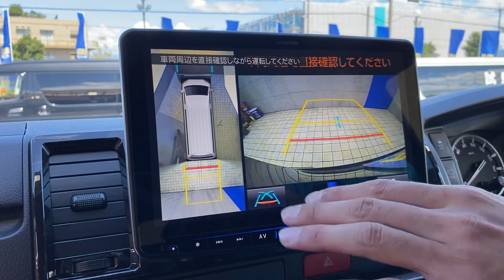【FLEX オフロードPKG/7型DARKPRIMEⅡディーゼル4WD】フローリング施工♪大画面11インチナビ付き♪【全国ご納車可能】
4WDの王道、TRDフロントスポイラー付き！

ノーマルの車高のままで、中はフローリング施工済♪

是非アウトドアにガシガシ使い込んで下さい♪

カスタムの詳細は下記をご覧下さい(^^♪

《DARK　PRIME　Ⅱ特別装備》
●LEDヘッドランプ（クリアスモーク加飾）
●メッキフロントグリル（ダークメッキ）
●メッキバックドアガーニッシュ（ダークメッキ）
●本革巻き黒木目マホガニー調加飾ハンドル＆シフトノブ
●黒木目マホガニー調インテリアパネル
●ステアリングオーディオスイッチ
●プッシュ式コントロールパネル（ダークシルバー加飾）
●専用トリコットシート
●スマートエントリー＆プッシュスタート
●助手席エアバック
●ルーフ＆セパレーターバー(ブラック)
●スライドドアスカッフプレート

【メーカーOP】
●デジタルインナーミラー
●パノラミックビューモニター
●寒冷地仕様

※メーカーOPは車両本体価格に含まれております。

●TRDフロントリップスポイラー
●FLEX NT-1 16インチAW
●TOYO　オープンカントリータイヤ
●アルパイン製BIGX11インチナビ

　～FLEX３大保証～